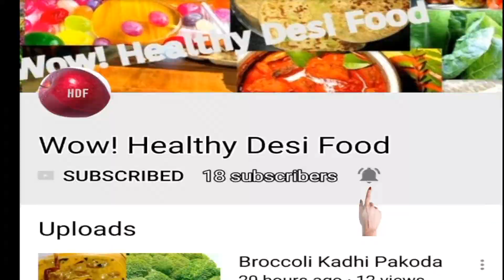Dum Aloo | Kashmiri Aloo Dum | Potato Curry | Aloor Dum | Easy Recipe |By Wow! Healthy Desi Food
ingredients

baby potatoes
chopped onion
chopped tomatoes
chopped onion
ginger garlic
coriander leaves

Food is Medicines. India is the largest treasure of spices & herbs. In Ayurveda spices & herbs are called medicines. We make all our recipes using these herbs & spices, which are tasty & healthy. So be healthy & fit that is our mantra.